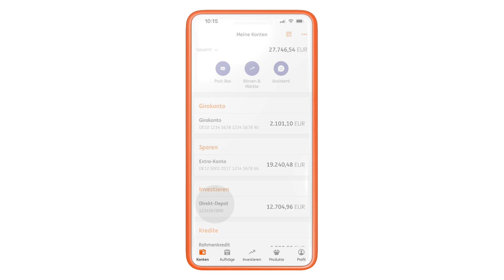Wertpapiere verkaufen im Online-Banking